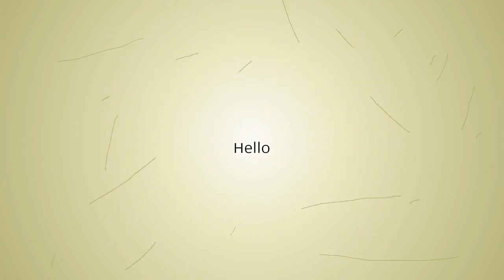Mixed 8 Sheets Traditional Small Tattoo Designs Black Tatoo Fake Body Temporary Tattoos Unique Fe...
Mixed 8 Sheets Traditional Small Tattoo Designs Black Tatoo Fake Body Temporary Tattoos Unique Feather Fox Tattoos For Girls
Related Product :